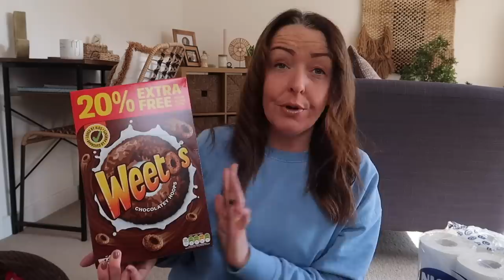HOME BARGAINS/WILKOS HAUL!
The start of the regular Home Bargains Hauls! Enjoy!